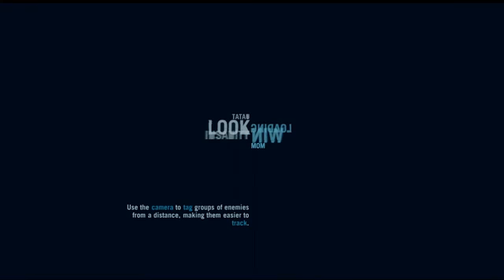Far Cry 3 Part 26 Protecting Rongo Let's Play Walkthrough Playthrough)